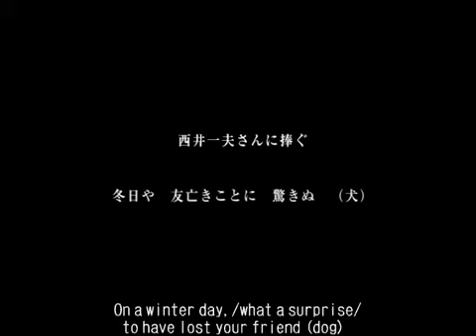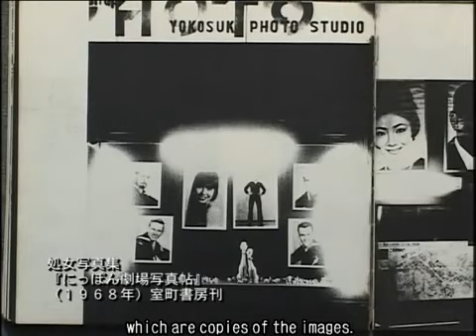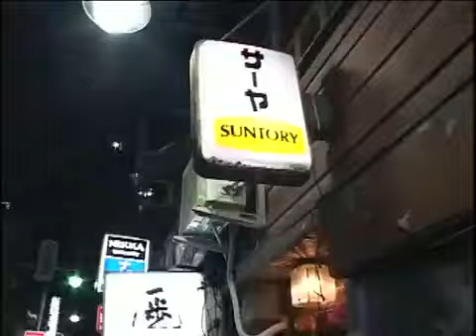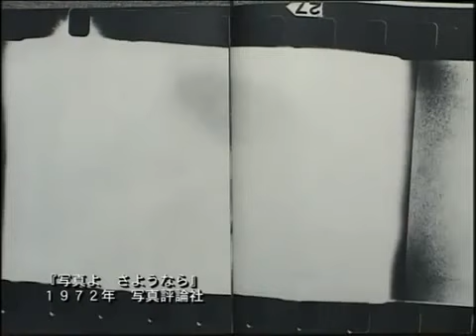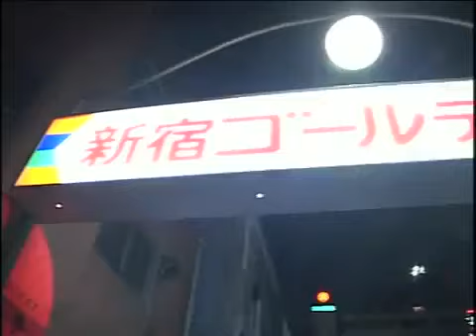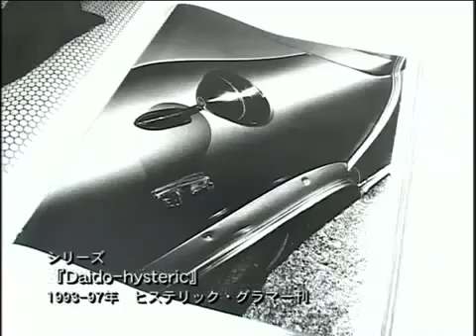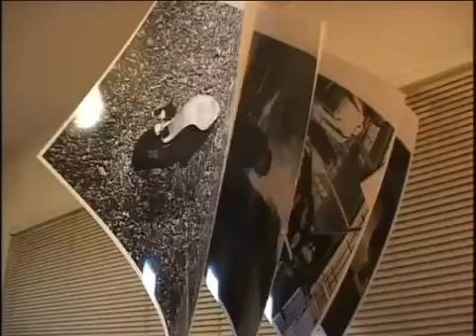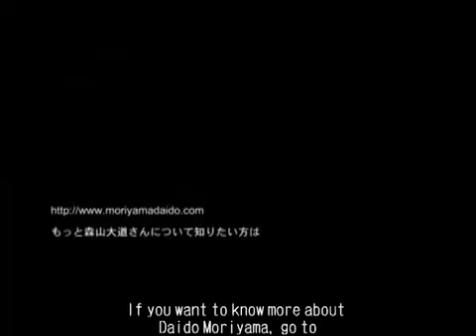Daido Moriyama - Near Equal